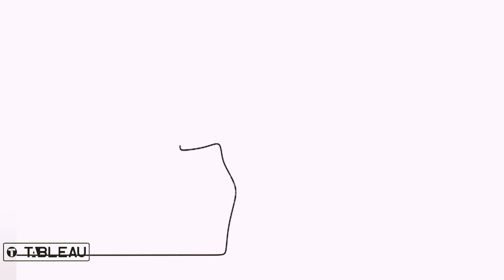رسم رومانسي سريع fast romantic drawings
In this video watch how to draw (fast romantic drawings) in an easy and simple way step by step which is suitable for children girls beginners professionals and lovers of drawing
romantic drawing step by step
romantic drawing with pencil
romantic drawing easy
romantic drawing picture
romantic drawing tutorial
romantic drawings for beginners
romantic drawing couple
romantic drawing sketch
romantic drawing ideas
romantic art drawing
romantic anime drawing
romantic couple art drawing
romantic drawing farjana drawing academy
titanic romantic drawing scene all
drawing a romantic couple
a romantic couple drawing
romantic bird drawing
romantic drawing kaise banaen
romantic sketch drawing step by step
romantic drawing easy step by step
romantic couple drawing step by step
best romantic drawing
romantic girl and boy drawing
romantic drawing cartoon
romantic couple drawing easy
romantic couple drawing easy step by step
romantic couple drawing with watercolor
romantic couple drawing oil pastel
romantic colour drawing
romantic drawing drawing
romantic couple oil pastel drawing easy
romantic songs for drawing
drawing for romantic couple
romantic girl drawing
romantic hand drawing
romantic heart drawing
romantic hug drawing
romantic couple hand drawing
romantic couple hug drawing
romantic couple holding hands drawing
hot romantic drawing
romantic drawing kis
romantic radha krishna drawing
romantic couple kiss drawing
romantic lovers drawing
love drawing romantic
love romantic drawing pictures
romantic love drawing photos
romantic couple in moonlight drawing
romantic nature drawing
romantic night drawing
romantic couple night drawing
new romantic drawing
romantic drawing with oil pastels
drawing of romantic couple
only romantic drawing
romantic drawing pic
romantic drawing pencil
romantic proposal drawing
romantic painting drawing
romantic photo drawing
romantic pastel drawing
romantic drawing romantic drawing
romantic drawing status
romantic drawing simple
romantic scenery drawing
romantic scene drawing
romantic shading drawing
romantic sad drawings
romantic couple with umbrella drawing
romantic drawing video
very romantic drawing
romantic drawing watercolor
romantic drawing with crayons
romantic couple drawing with oil pastels
romantic couple drawing with pencil
romantic couple night scenery drawing with pencil
easy drawing for the kidz and beginners

Tableau Channel - TABLEAU
 It is a visual arts channel that specializes in easy drawing and teaching drawing with steps for beginners and professionals, young and old for children and girls
 It publishes pencil drawings and anime drawings

قناة تابلوه - TABLEAU هي قناة متخصصة في الرسم وتعليم الرسم بالخطوات برسم سهل للمبتدئين وتنشر رسومات بالقلم الرصاص ورسوم انمي وكرتون واي موضوعات رسم ذات صلة بفن الرسم من ادوات الرسم وتقنيات الرسم والمناظر الطبيعية و الرسم بالرصاص والرسم بالقلم الجاف والرسم بالفحم والوان الزيت والباستيل والرسم ثلاثي الابعاد وغيره من الفنون المرئية